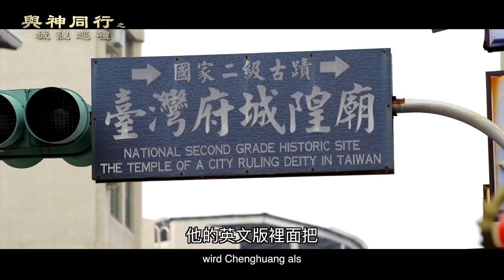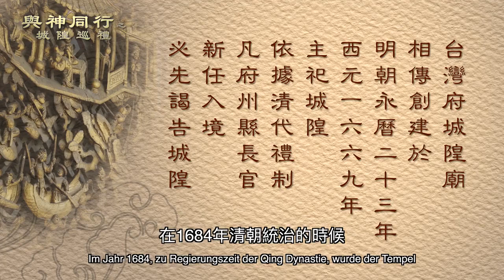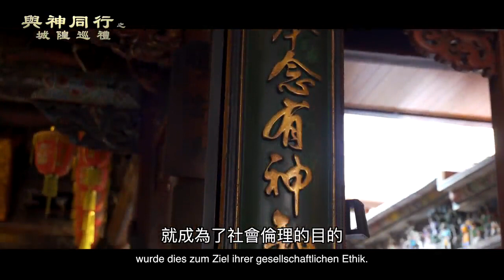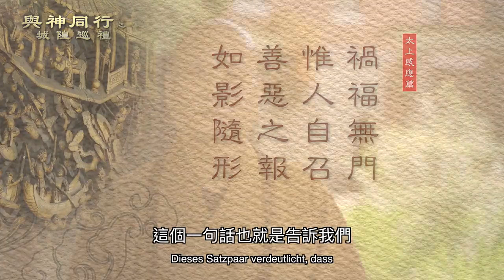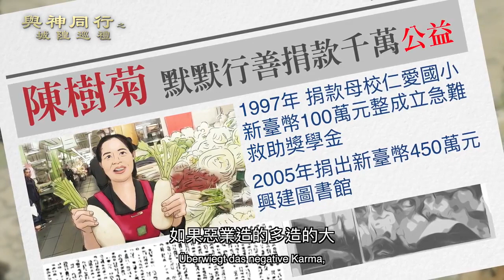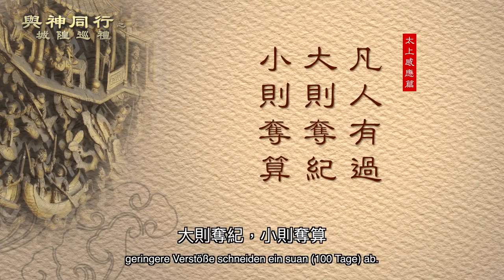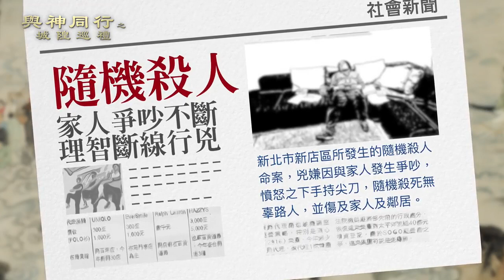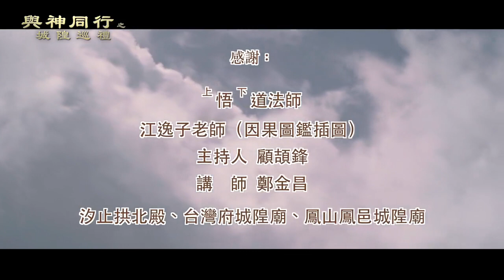Unterwegs mit den Göttern: Auf den Pfaden der Stadtgott Tempel Taiwans(EP1)與神同行之城隍巡禮 第一集 德文版